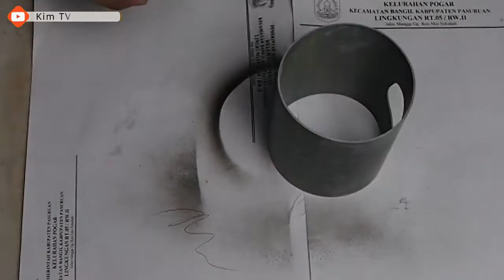Membuat Lampu Hias Dari Pipa PVC / Paralon | Decorative Lights From PVC Pipes